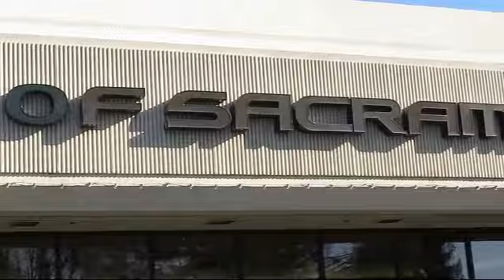2015 Cadillac Escalade Sacramento Roseville Folsom Citrus Heights Carmichael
2015 Cadillac Escalade Stock Number: FR711835P Vin:1GYS4NKJ1FR711835.